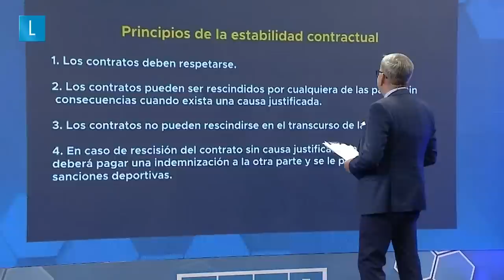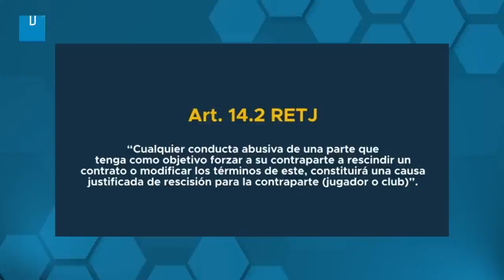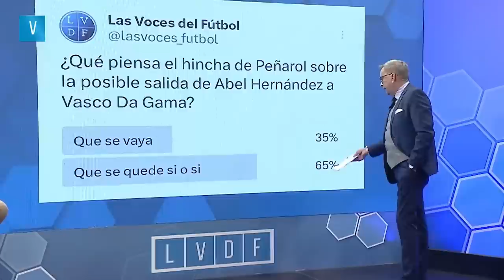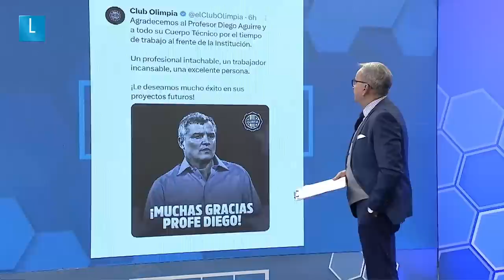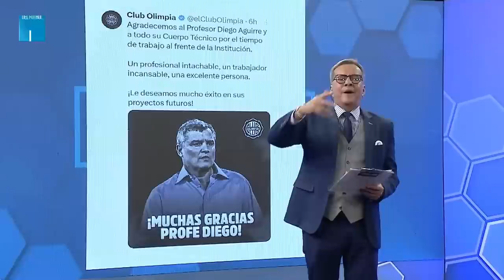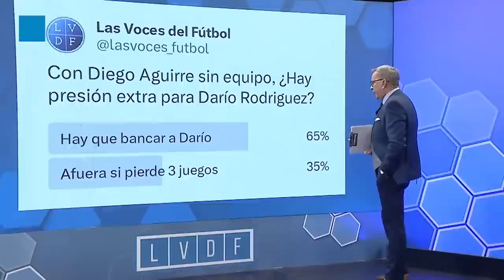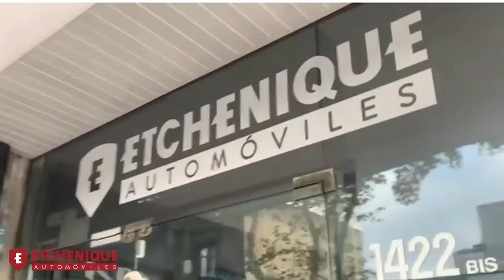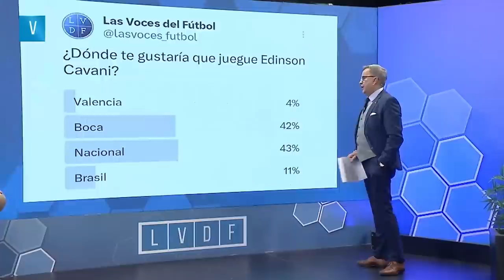📺 JULIO RÍOS: LA PROVOCACIÓN DE BENTANCUR A RUGLIO POR ABEL HERNANDEZ | ¿SE LO LLEVA?